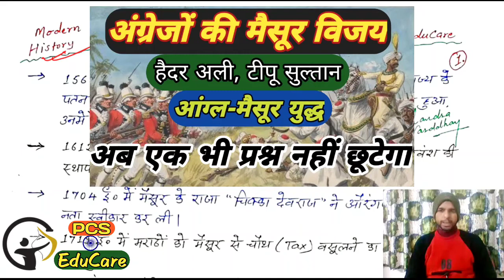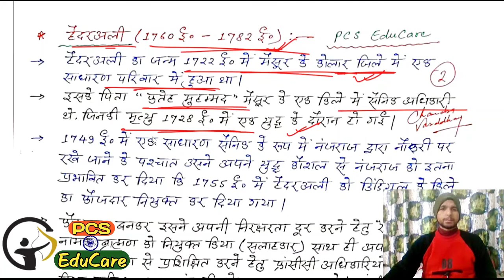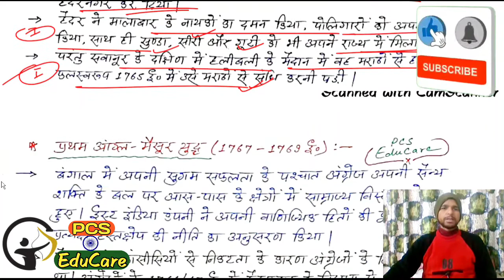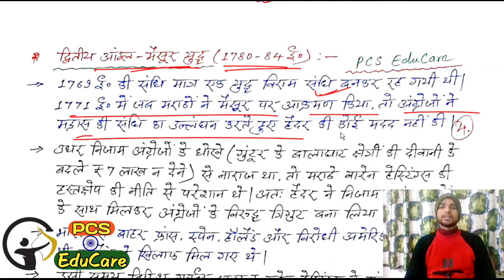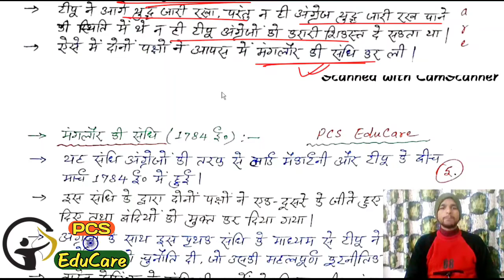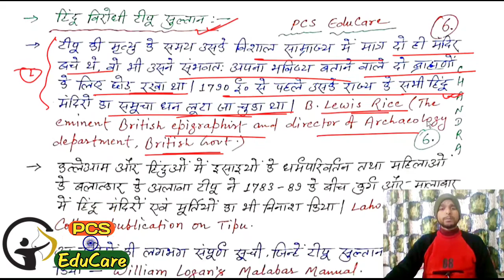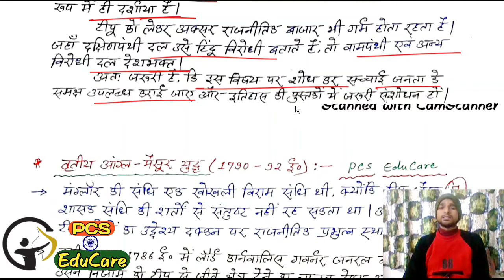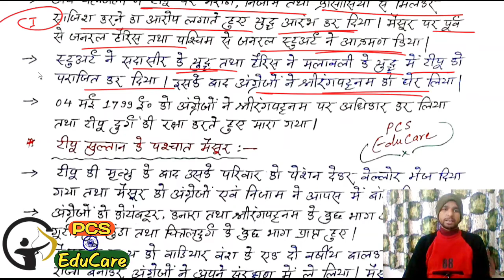British conquest of Mysore (हैदर अली, टीपू सुल्तान एवं आंग्ल-मैसूर युद्धों का सम्पूर्ण इतिहास)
British conquest of Mysore
(हैदर अली, टीपू सुल्तान एवं आंग्ल-मैसूर युद्धों का सम्पूर्ण इतिहास)

जानिए -
हैदर अली ने एक मामूली सैनिक से मैसूर का शासक बनने का सफर कैसे तय किया?
प्रथम एवं द्वितीय आंग्ल-मैसूर युद्ध कैसे हुए, कैसे हैदर अली अंग्रेजों को दक्षिण भारत मे पराजित करने वाला प्रथम शासक बना??
टीपू सुल्तान क्या हिन्दू विरोधी था??
टीपू ने तृतीय और चतुर्थ आंग्ल-मैसूर युद्ध कैसे लड़ा और कैसे उसकी मृत्यु हुई??

स्त्रोत - S K पांडे, बिपिन चंद्र (NCERT), राजीव अहीर (स्पेक्ट्रम), B L ग्रोवर, दृष्टि नोट्स, घटनाचक्र।

Watch other Current Affairs videos as well.

for PCS
BPSC, SI and other exams.

02 जनवरी से EduCare नए फीचर्स के साथ आपके सामने होगा।

1. सप्ताह में 2 GS वीडियो जैसा पहले देता था।
2. सप्ताह में एक GS का और एक करेंट अफेयर्स का टेस्ट सीरीज।
3. 10 और 05 मिनट टॉपिक्स, जिसमे छोटे-छोटे GS टॉपिक्स होंगे।
4. सप्ताह में 1 MAINS का टॉपिक डिटेल्ड एनालिसिस के साथ दिया जाएगा।
5. सप्ताहिक करेंट अफेयर्स जैसा पहले देता था।
6. एक दिन TRENDING TOPICS (रोज खबरों में आने वाले शब्दों की समझ)
7. प्रत्येक रविवार को परीक्षाओं से जुड़ी विभिन्न जानकारियां (कमेंट्स में आपके द्वारा निर्धारित समस्याओं पर चर्चा)

* जुलाई-अगस्त तक पूरा कोर्स कम्पलीट कर दिया जाएगा (इतिहास, भूगोल, राजव्यवस्था, अर्थशास्त्र, पर्यावरण, विज्ञान एवं तकनीकी ETC.)

उम्मीद है आपको यह पहल अच्छी लगेगी।
तो तैयार हो जाइए, नए साल में नए फीचर्स के साथ, नई उम्मीदों से भरे सफर पर साथ चलने के लिए।

बिहार विशेष नोट्स और करेंट अफेयर्स सिर्फ ₹500 में प्राप्त करने हेतु

Adhyayan GS+CA नोट्स (PDF) कार्यक्रम
25 अक्टूबर से शुरुआत
(नामांकन प्रारंभ)
शुल्क - ₹5000 (एक साल के लिए)

प्रथम 50 छात्रों के लिए 25% की छूट
लड़कियों के लिए 20% EXTRA छूट
दिव्यांगों के लिए अक्षमता अनुसार छूट
शहीद परिवारों/सैनिकों के लिए 25% EXTRA छूट।

जल्दी जुड़िये और लाभ उठाइये

वीडियो देखिये और किसी भी किताब से प्रश्न बनाकर देखिये। 90-95% प्रश्न जरूर बनेंगे।